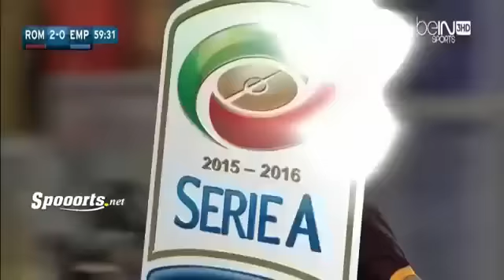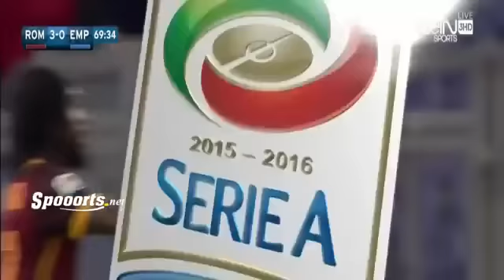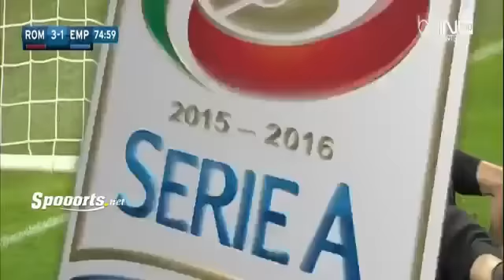اهداف مباراة روما 3 1 إمبولي الدوري الإيطالي 2015 10 17